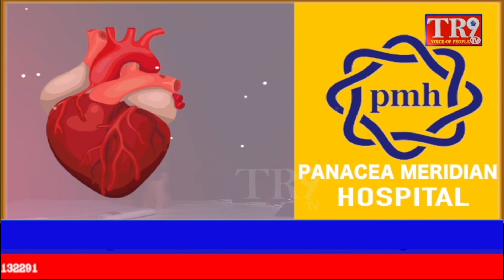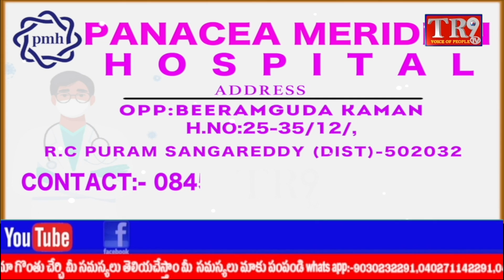అక్రమంగా అరెస్టు చేసిన రేవంత్ రెడ్డి ని వెంటనే విడుదల చేయాలని డిమాండ్